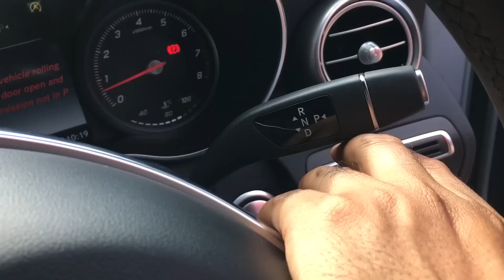Mercedes Benz C Class C200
A short Bahasa Malaysia review on Mercedes Benz C Class C200.